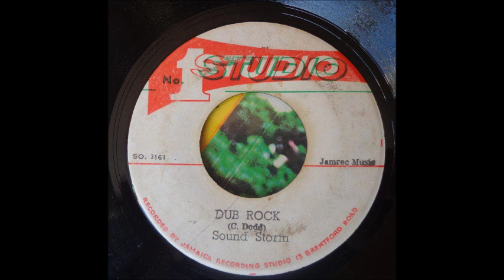Lennie Hibbert - Montego Rock - 1971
" Studio One " Label